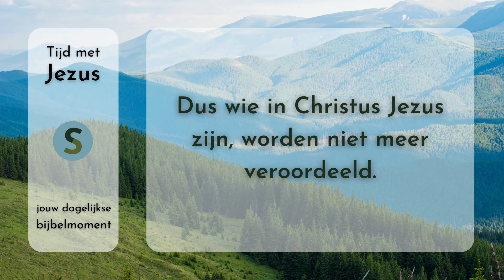Tijd met Jezus - 2 mei 2023 - Romeinen 8:1